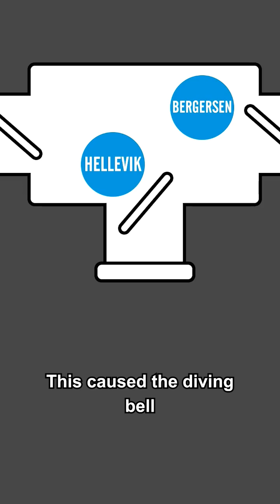Extreme Loss of Pressure Tears You Apart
This incident at sea shows us how uncontrolled decompression can occur, and what it can do to you.

"Uncontrolled decompression is an unplanned drop in the pressure of a sealed system, such as an aircraft cabin or hyperbaric chamber, and typically results from human error, material fatigue, engineering failure, or impact, causing a pressure vessel to vent into its lower-pressure surroundings or fail to pressurize at all."